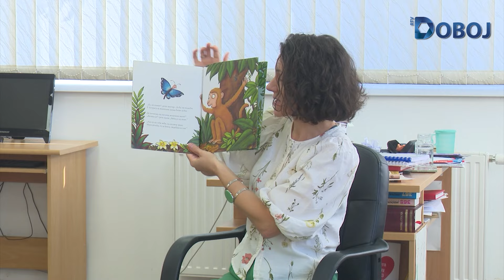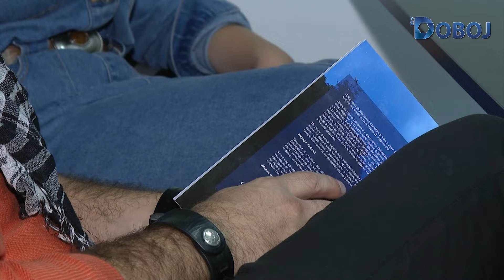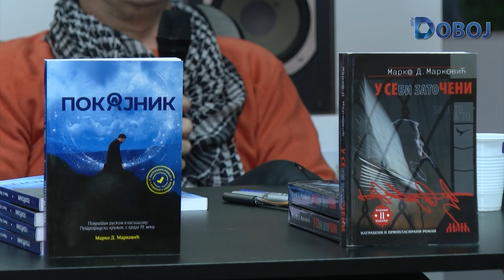7 Dana Doboja 20. 10. 2024.